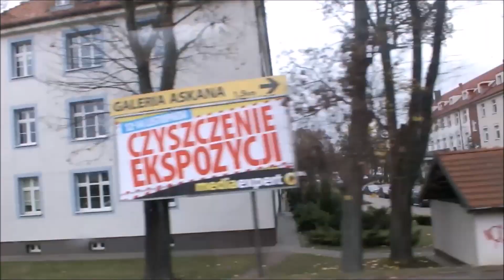VLOG#1 WYPRAWA PO FAJERWERKI DO SZCZECINA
Siemanko w dzisiejszym odcinku możecie objerzeć jak wyglądała moja wyprawa po fajerwerki do Szczecina :D

muzyka nr 1 DJ ASSASS1N - Frag Out
nr 2 Eddy B & Tim Gunter - Underdog
nr 3 SirensCeol - Coming Home